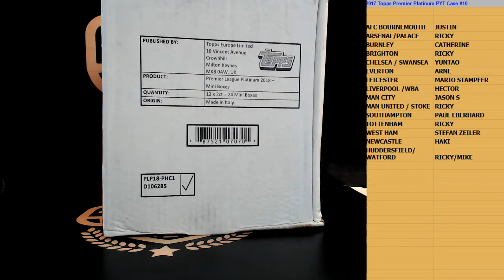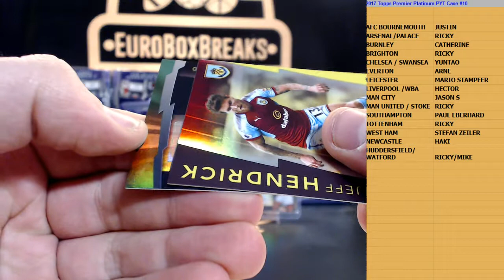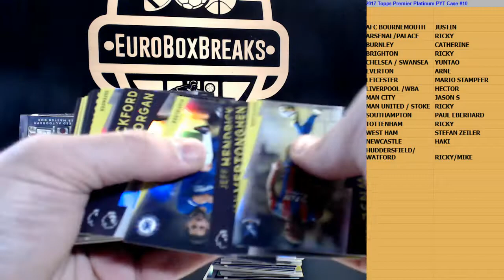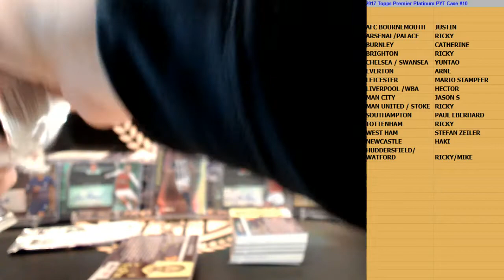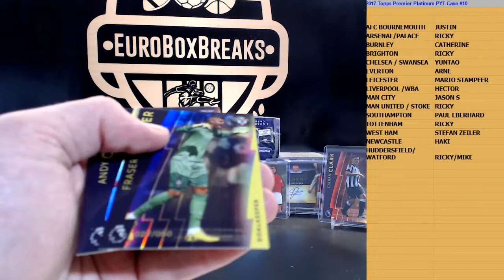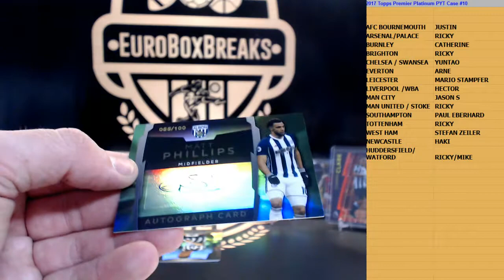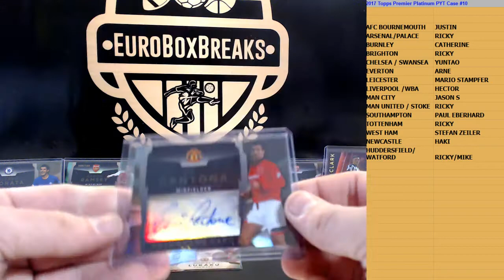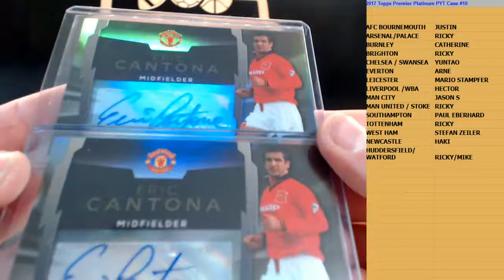2017-18 Topps Premier Platinum PYT Case Break #10 (3 Caser 3of3)